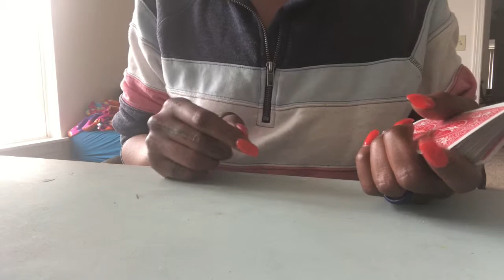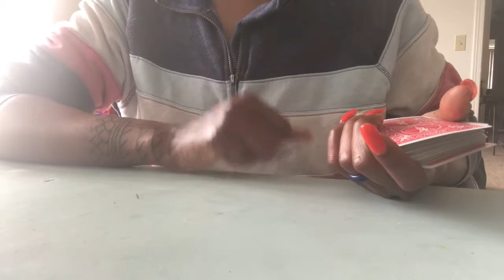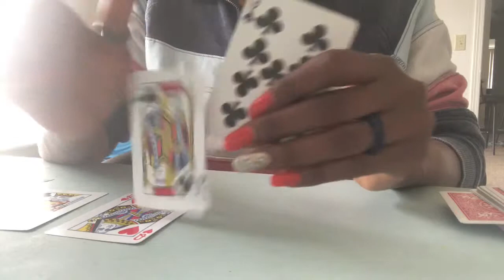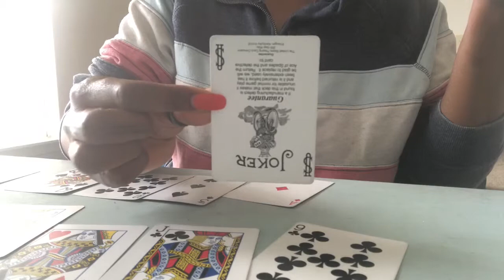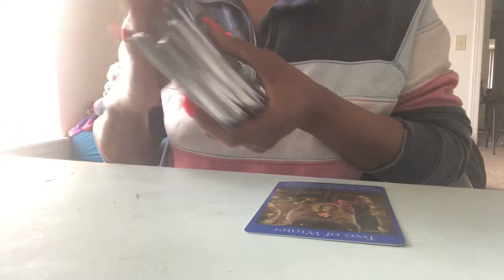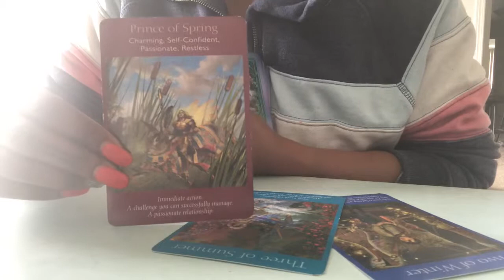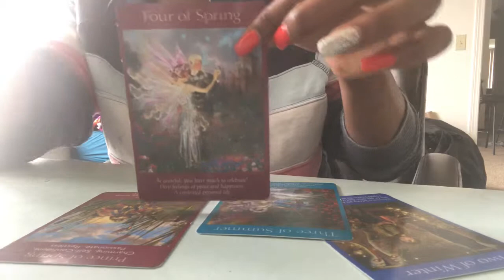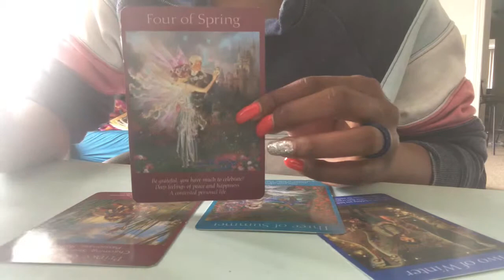Gemini Mow Your Yard So You Can See Your Snake of a Partner. (April)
For more information on my services go to aravenswisdom.com

Products, Cartomancy card readings, Birth Chart readings and much more!

I offer emergency readings ( Can take up to 24hrs before you are contacted about a reading)